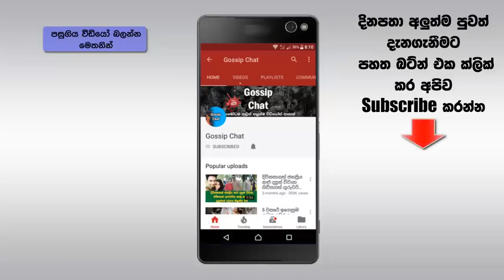චීන හා ජපන් නිල් චිත්‍රපට වල ලිංගේන්ද්‍රය බොඳ කරන්න ඇත්තම හේතුව මෙන්න